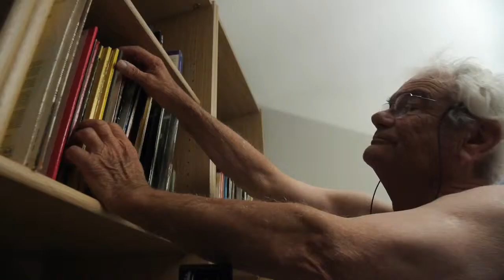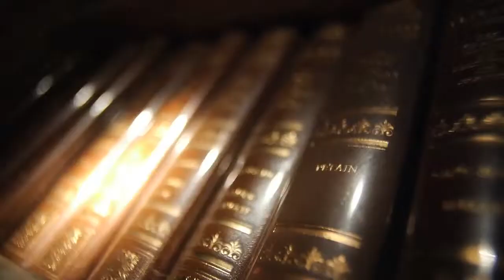Don't cross my name (Clip) - Maxime Garraud 2013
Auteur - Compositeur - Interprète : Maxime Garraud

Réalisation - Cadre - Montage : Pauline Garraud